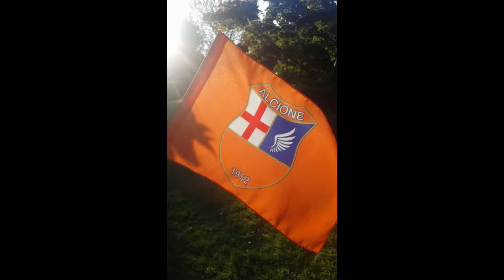Inno Asd Alcione 2018